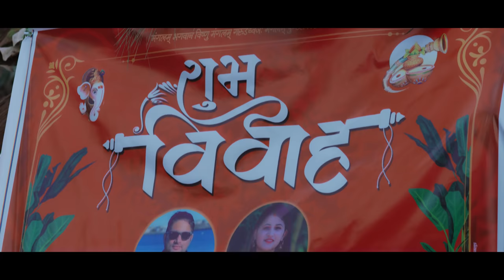Aaipugyo Baulung Bajar | Basanta Thapa & Juna Shrees Magar | Navaraj Panta | New Panche Baja Song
Presenting new Nepali panche baja song Aaipugyo Baulung Bajar by Basanta Thapa & Juna Shrees Magar penned by Navaraj Panta & composed by Khem Pun featuring Binod Bhandari & Juna Gurung only on Navaraj Panta's official YouTube channel.

Navaraj Panta Presents:- New Nepali Panche Baja Song 2078

🎶 Audio Credits:-

♪ Song:-
Aaipugyo Baulung Bajar
आईपुग्यो बाऊलुंग बजार

♪ Vocal:-
Basanta Thapa
Juna Shrees Magar

♪ Lyrics:-
Navaraj Panta

Khem Pun

♪ Arrange:-
Ashish Aviral

♪ Recording/Mixing/Mastering:-
Manoj Pariyar

♪ Studio:-
Raaga Records

🎬️ Video Credits:-

🎬 Story/Director:-
Binod Bhandari

🎬 Artists:-
Binod Bhandari
Juna Gurung

🎬 Cinematographer:-
Karan Chaisir

🎬 Edit/Color/GFX:-
Manoj Karki
Luminous Postworks

🎬 IT Support:-
Rajendra Aryal

🎬 MUA:-
Animesh